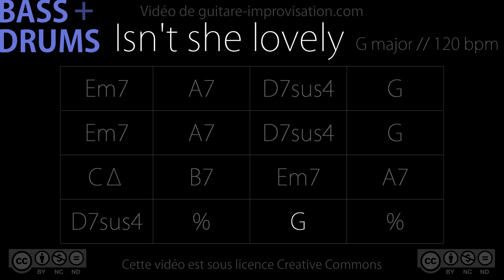Isn't She Lovely (G) : Backing Track - bass/drums